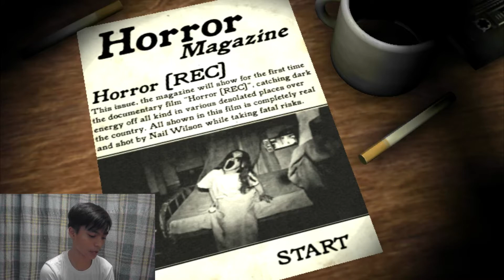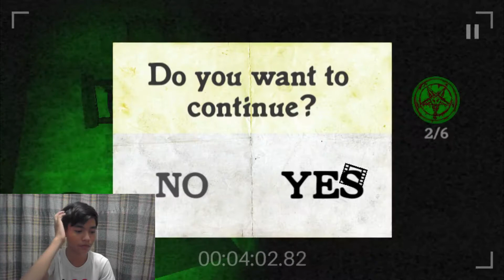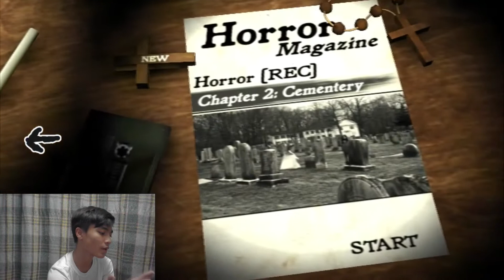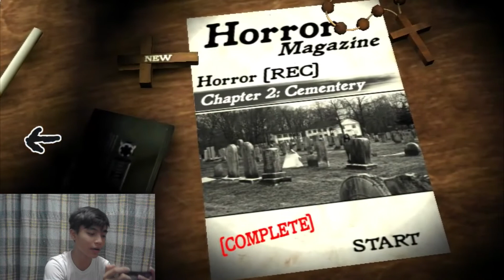Horror [*Rec] - Gameplay (FINISHED) + ALL CHAPTERS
Gabi ng pagtuklas sa katatakutan! Samahan ninyo ako sa isa nanamang Kalokohan! Laruin natin ang "Horror *Rec"! Isang gabi palang, natapos natin agad! Siguraduhing gawin ang mga ito :

Link sa laro :
Salamat sa Panonood!
Live Crazy Always!